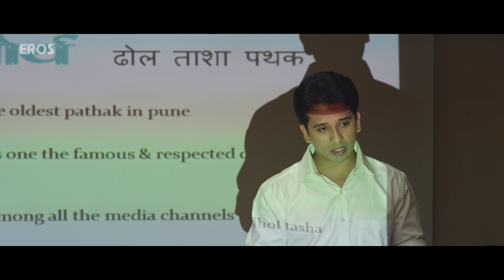The First Pitch - Dhol Taashe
Stream & watch back to back Full Movies only on Eros Now

Starcast : Vinay Apte, Hrishitaa Bhatt, Jitendra Joshi
Director: Ankur Kakatkar
Music director: Nilesh Moharir
Produced by: Rajkumar Sadashiv Anjute, Atul Bajirao Tapkir